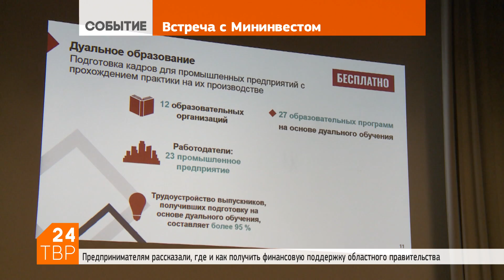Власти Подмосковья поддержат предпринимателей | Новости | ТВР24 | Сергиево-Посадский район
21 августа 2018 | Вместе с Московской областью – к росту, развитию и переменам. В Сергиевом Посаде состоялась встреча бизнес-сообщества с региональным министерством инвестиций и инноваций.